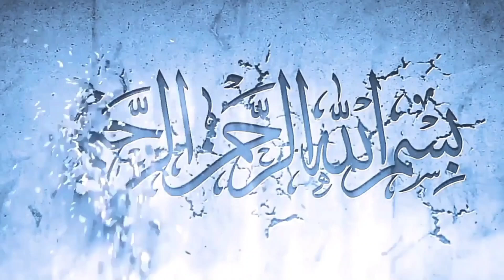namak banane wali chakki |namak banane ka tarika | chakki chakki namak nikal | namak factory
,namak haram
,namak ki factory
,namak pare banane ka tarika